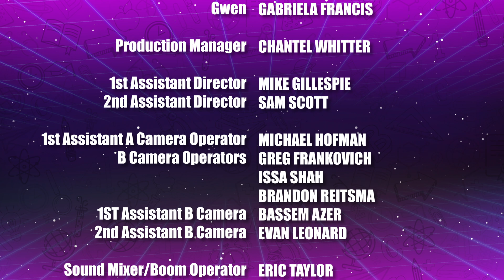The Solutioneers ⚡ Full Episode S1E5 ⚡ Shaftesbury Kids ⚡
Kat shows Gwen an experiment that illustrates how soap bonds with fat molecules using food colouring and heavy milk.

12-year-old best friends, coders and budding inventors solve everyday problems and make a major difference in the world using S.T.E.A.M. (Science, Technology, Engineering, Arts and Math).